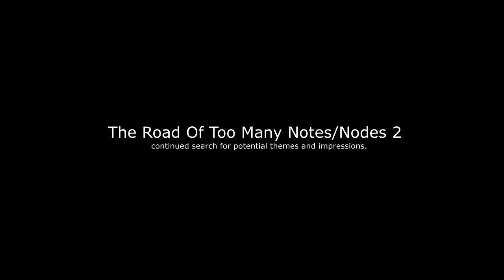The Road Of Too Many Notes/Nodes 2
continued search for themes and impressions.